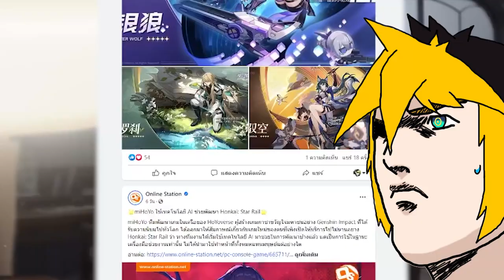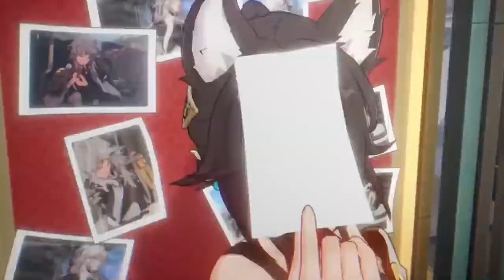Honkai Star Rail l ใครยังไม่ได้เล่น ต้องรีบมาเล่นแล้ว !!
honkaistarrail เกมใหม่จากค่าย miHoYo กับการผจญภัยสุดเหนือจินตนาการ ใครยังไม่เล่นต้องเล่นแล้ว !!

สามารถเล่นได้ทั้ง PC และ มือถือ ที่นี้เลย